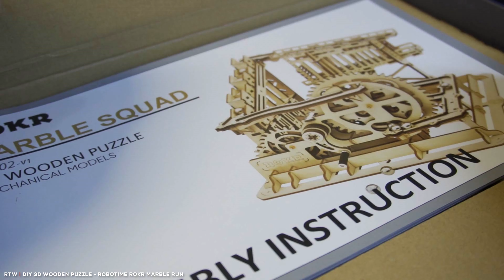DIY 3D Wooden Marble Run (By Robotime Rokr)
Are you ready to wonder?

Do It Yourself 3D Wooden Marble Run (By Robotime Rokr) - 4K

EEKKKK!
RTW 2021